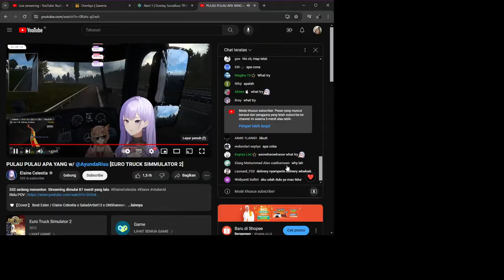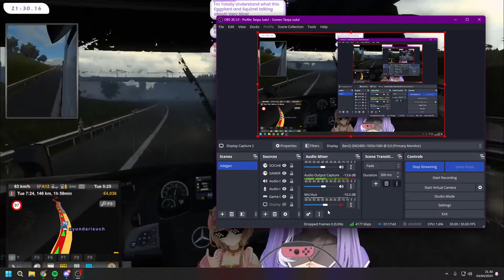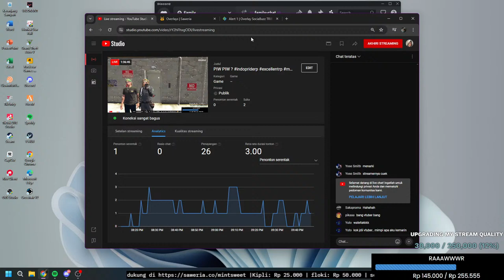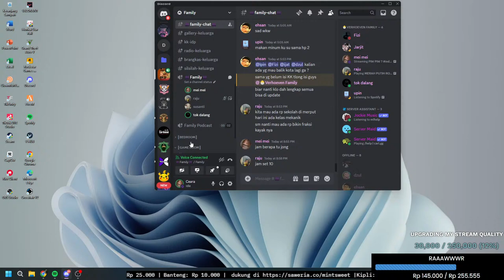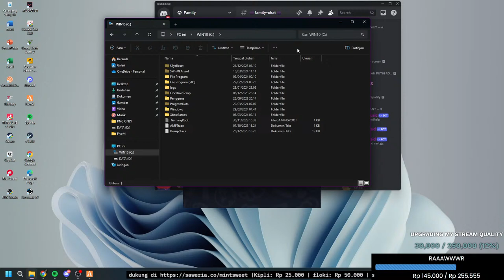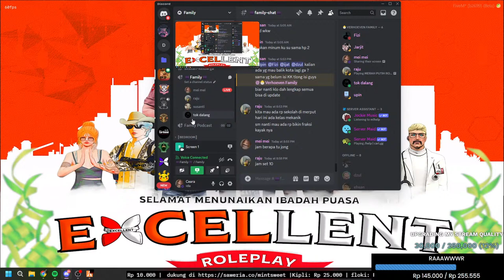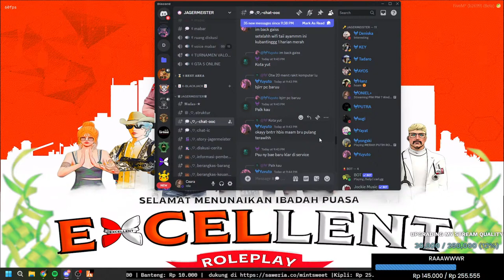PIW PIW ?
Hope you guys enjoy the stream!